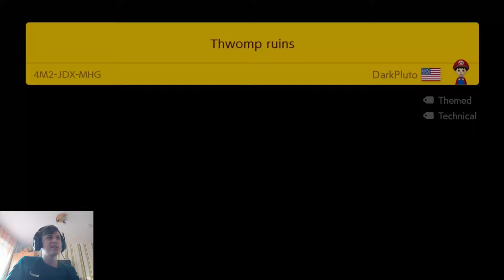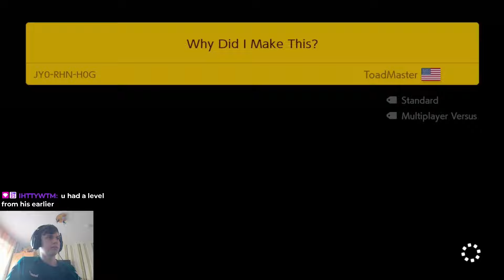Daily Super Expert Endless 25 Clears until 100000 [6575+ Clears Day 264/4000]